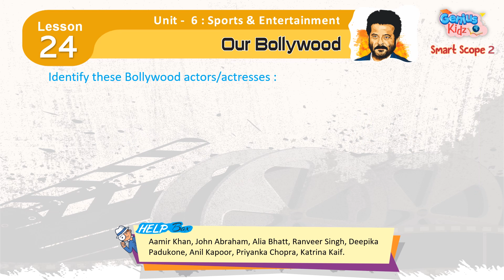24-Our Bollywood | Smart Scope-2 | General Knowledge | Genius Kidz | School Learning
24-Our Bollywood
Smart Scope-2
General Knowledge
 Genius Kidz
 School Learning